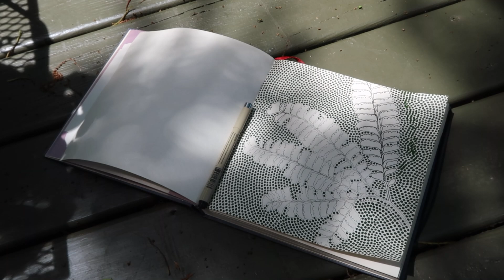doing what feels right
Painting on the train was harder than I imagined, but I am committed to my practice of making art every day so I went with the flow.

My art is meant for people who enjoy it. I don't want cost to ever be a barrier.
This summer all I want to be doing is painting and sharing my paintings and making more of these videos so you can see what I'm up to.  ~ Peace